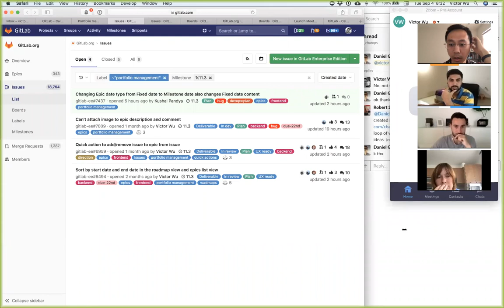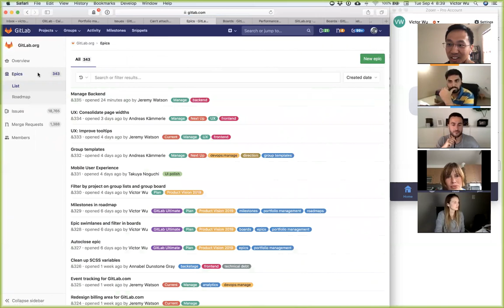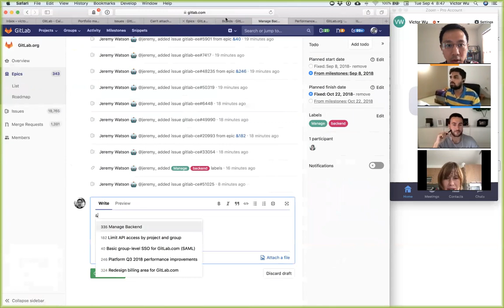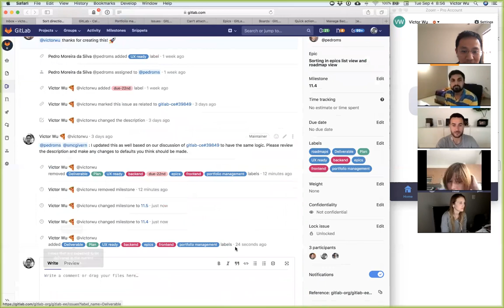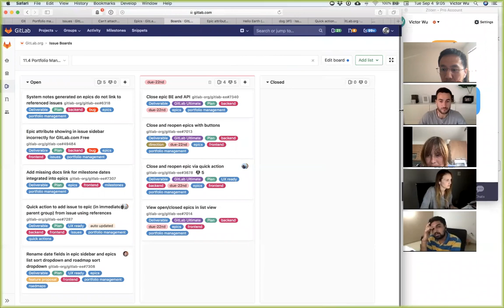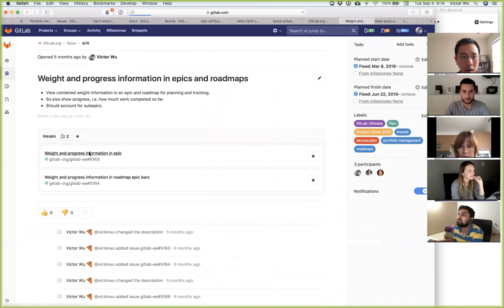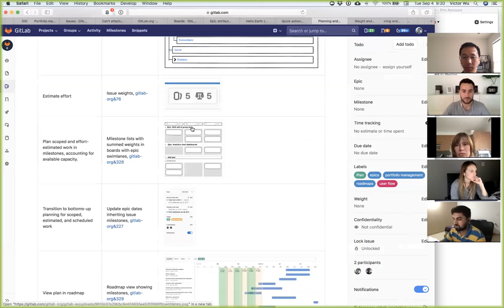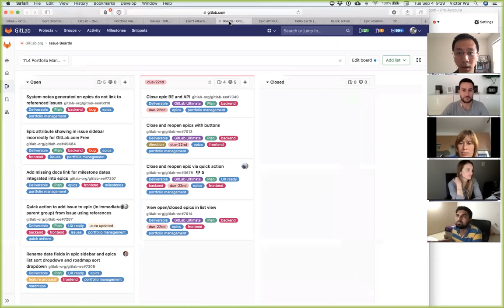20180904 Plan team - Portfolio management weekly meeting